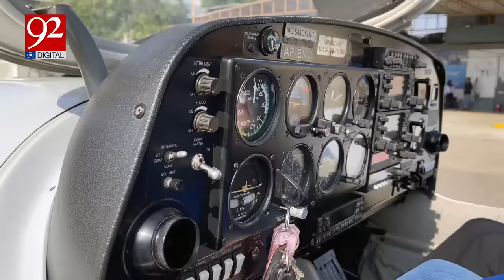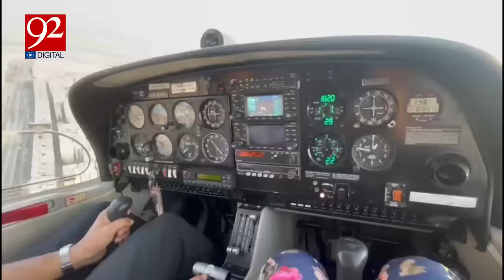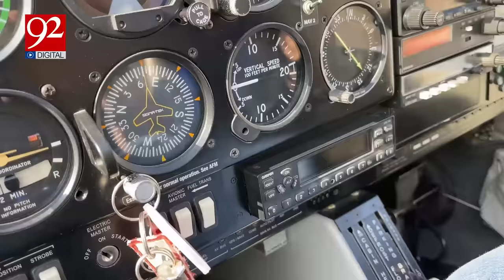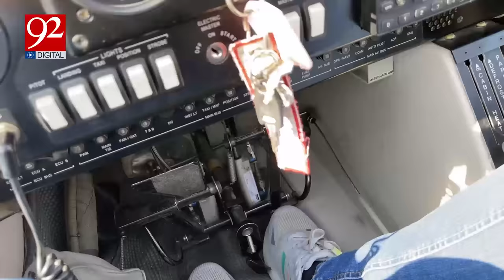First Air Taxi Service Launched In Karachi | Air Taxi Updates | Shayan Saleem Exclusive Video